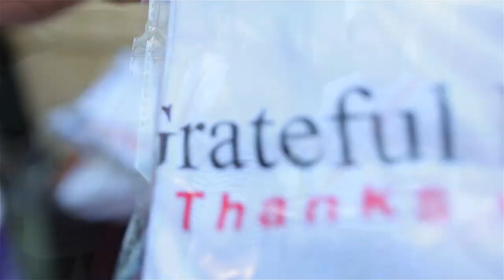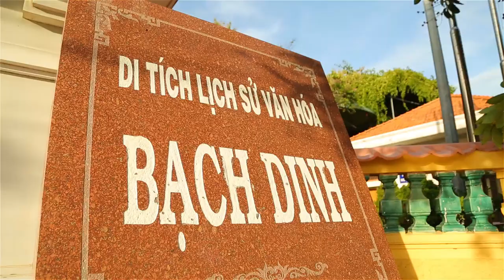TEAM BUILDING - GRATEFUL DAYS - THANKS LAB [by Lý's studio]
TEAM BUILDING - GRETAFUL DAYS - THANKS LAB [by Lý's studio]

Location: BÃI SAO VŨNG TÀU